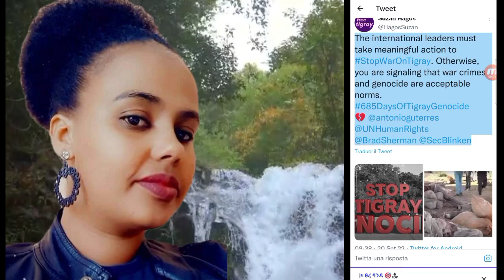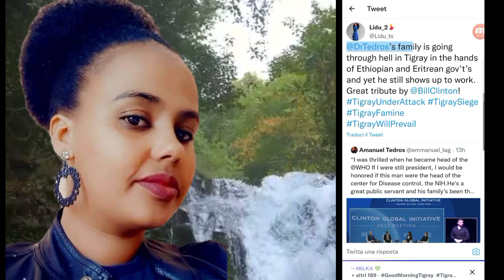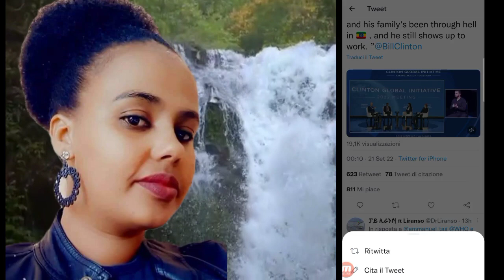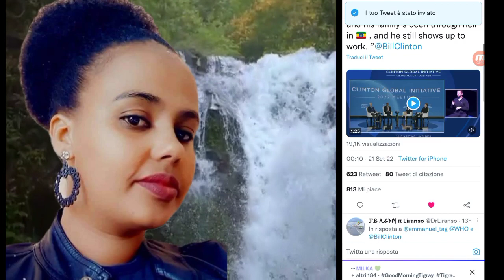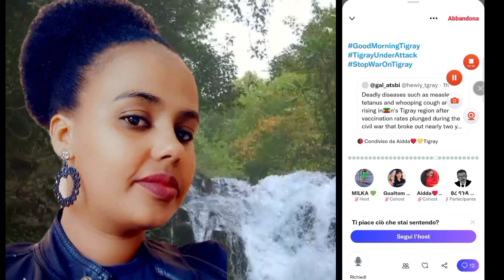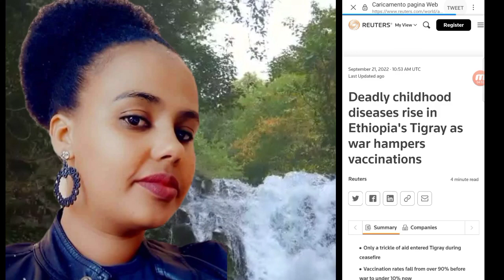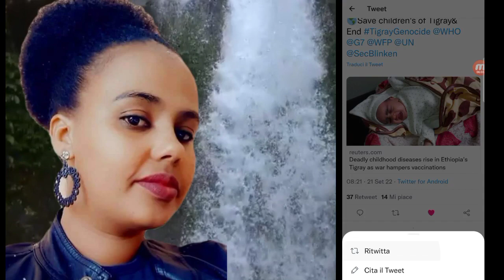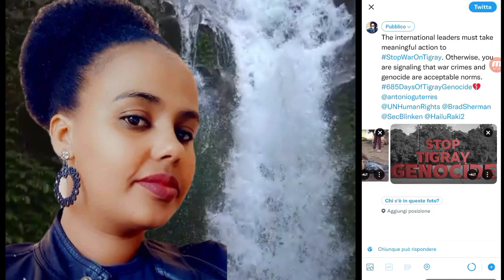twitter ኣጥቃቕማ ንዘይተረደአኩም ቪድዮ ብኢሮብኛ ተከታተሉ ንህዝብኩም ድምፅ ንኩኑ 🙏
ኩቡራት ናይ ቻናለየ ተከታተልት ሰለትገብሩለይ ምትብባዓ ካብ ልብ የመስግን ንህዝብና ድምፅ ንምኳን ብtwitter እዛ ቪድዮ እተፎትኩም ሸረ ላይክ ሰብስክራይብ ብምግባር ቤተሰብ ምኳን ኣይትረስዑ ይቀንየለየ "❤"